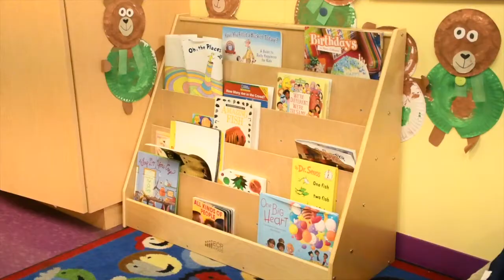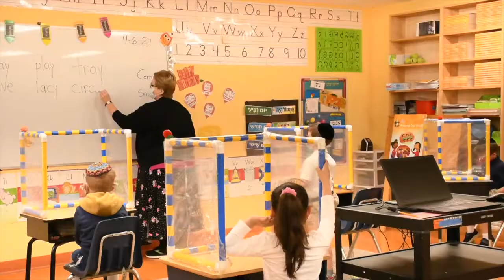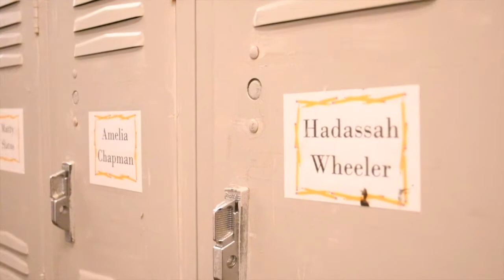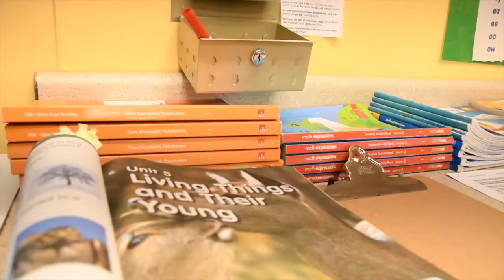Rambam Day School Promo Video 2021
@rambamdayschool7202 's Promo Video - 2021